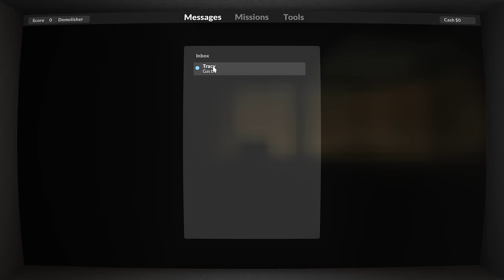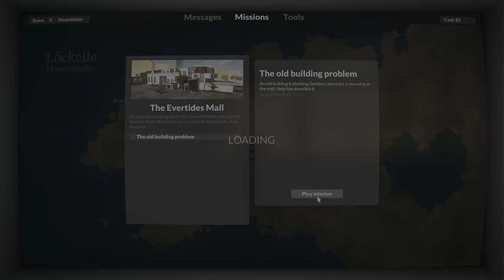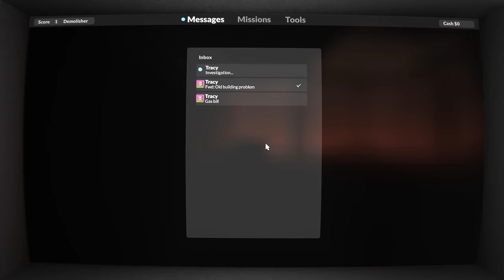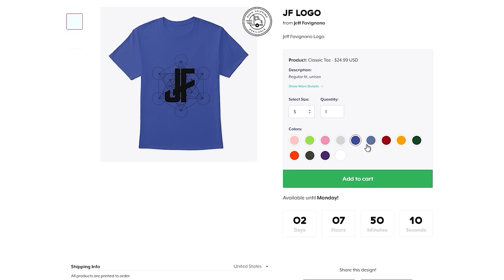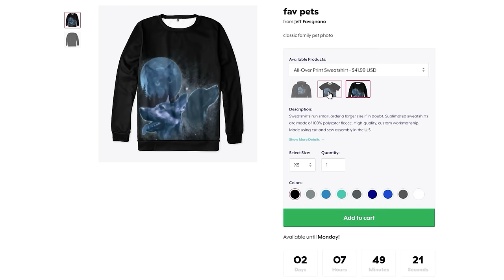First Look at Teardown!